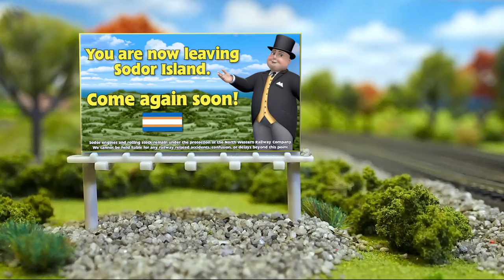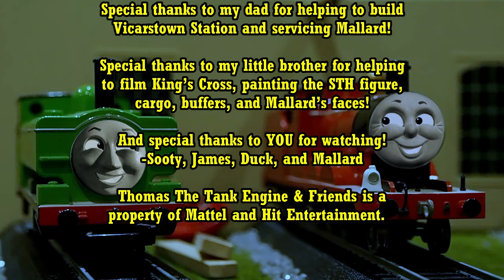Animal Names - COMPLETE EPISODE | Thomas & Friends: Back on Track | Episode 4 (NOT FOR KIDS)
IF COMMENTS GET TURNED OFF, VISIT MY COMMUNITY TAB OR THE UNLISTED COPY OF THIS VIDEO:

James has been teasing Duck for being named after an animal. He thinks it makes the Sodor engines sound undignified, especially after Duck makes headlines in the news. But when a mysterious visitor passes through Sodor, will James learn that even really useful engines can have really unusual names? Find out in Episode #4 of Thomas & Friends: Back on Track!

Thomas The Tank Engine & Friends is a property of Mattel, Inc and Hit Entertainment.
THIS VIDEO WILL NOT BE MONETISED BY MYSELF UNDER ANY CIRCUMSTANCES

It’s finally, FINALLY, F I N A L L Y here! The elusive Episode #4 of my series!

When I originally wrote the first draft of this episode, way back in 2019, I never expected it to take so long. I thought it would just be a simple episode I could pump out and move on from. But the longer I worked on it, the more room I saw for improvement, and I’m very glad I took the time to keep it in the works. I knew I had to make this one worth the wait, so I doubled my efforts while filming the second half - better lighting, better colour correction, more detailed sets, steam effects, more interesting shots, and so on. In my opinion, this episode features some of my best sets, shots, lighting, and character dialogue yet.

I want to give everyone a MASSIVE thank you for being so patient with this episode. I didn’t have a single person pester me about when this episode would be finished, even when I took time away from it to work on other episodes, parody music videos, and so on.

A Behind-The-Scenes and Director’s Commentary for this episode are already in progress and almost finished, in which I will go into further detail why this episode took so long and all the new things I learned while making it.

I’m also VERY happy to say that Episode #5, “Diesel To The Rescue,” will NOT take 5 years to finish. I only wrote the story last Summer, and 70% is already filmed and edited, including the most complicated sequences, which is the fastest I’ve ever worked on an episode.

And last but not least, a special thanks to YOU for watching! Until next time!
-Sooty Will (and James)